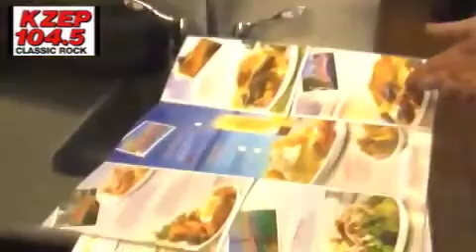Crash Course: Denny's Chef Part 1